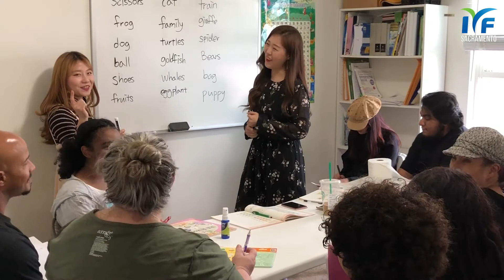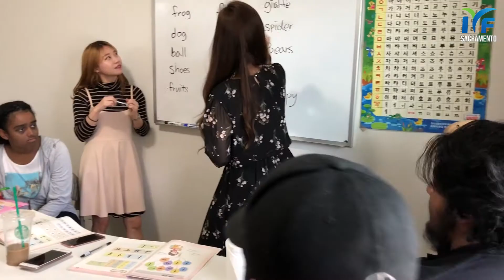IYF Korean class in Sacramento (2018.02.10)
3:00pm-3:30pm Korean sing-a-long (free)
3:30pm-4:30pm Korean language class (free)
5:00pm-6:00pm Cooking class: Songpyŏn (송편)$20 **$20 will cover all 4 cooking classes for the month of February**

6:00pm-7:00pm Korean sing-a-long (free)